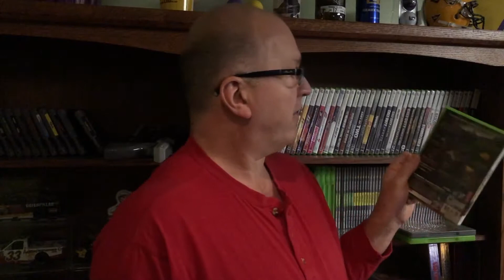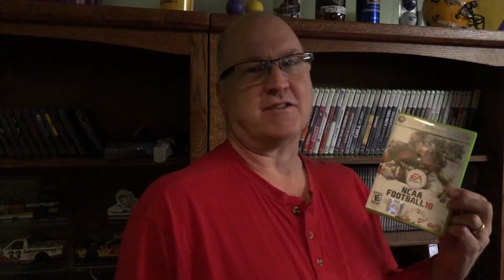Adventures in Gaming #58 - Fall 2018 Pickups